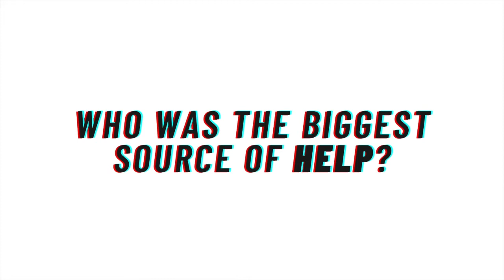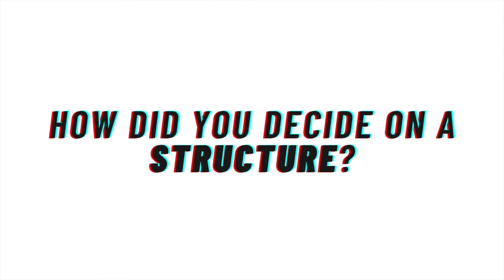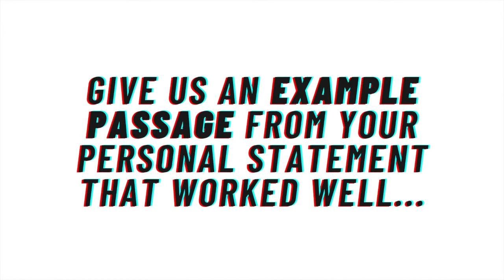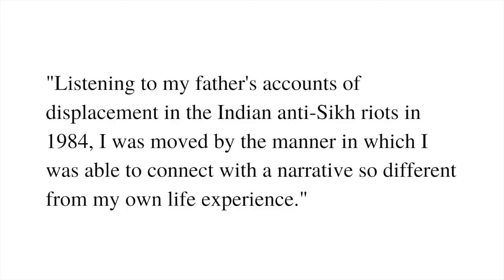Neetu's *English* Personal Statement Advice | Oxford University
Welcome to the first installment of our Getting Personal with Team UPside series! Today we're talking to Neetu Singh Bains who is a English finalist at Pembroke College, University of Oxford about her personal statement and top tips for writing one!